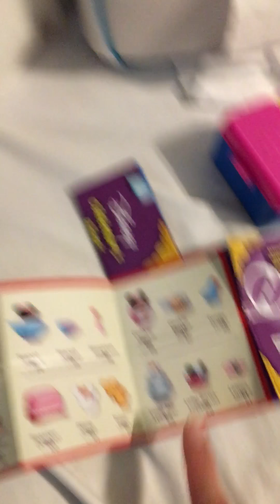Shopkins blind bags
Shopkins. Disney shopkins.